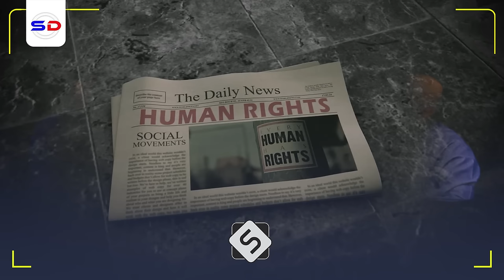Xog Cajiiba 4 Xaraf oo Dawlada Maraykan Aduunka Maamusho | Sh Cabdiraxmaan Bashiir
Muxaadiro cusub waxa inoo soo jeedinayaa sh Cabdiraxmaan Bashiir waxanu sheekhu muxaadirada ku faaqidayaa siyaasadaha maraykanka iyo sida uu dunida u haysto waxyaabaha uu ilaashado

1. This video has no negative impact on the original works.
2. The video is intended for educational and awareness purposes
3. The video is transformative.
4. Video content is always in demand from our community
Tools I use to edit my channel:
Video Editing: Premiere Pro and After Effects-
Graphic Design: PhotoShop and Illustrator
Footage & Images Sources: Dreamstime/Envato Elments/Pexels.com/Pixabay.com/Unsplash.com